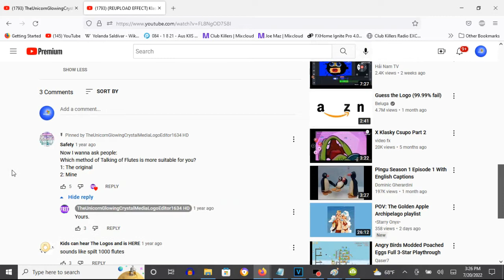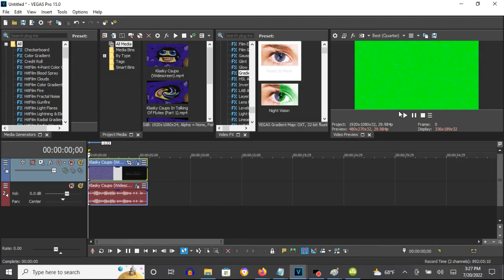How To Make Talking With The Flutes On Vegas Pro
Edited on Wednesday, July 20, 2022, 6:06:47 pm

Note: MediaWindowsEditor387 HD/WM02 channel was closed.

Names:
X Is Talking With Flutes
Talking With Flutes

How To Make Talking With Flutes:

(VideoFX)

1st: Gradient Map - Talking With Flutes

0; R: 255, G:    0, B: 255, A: 255
1; R:   0, G:  255, B:   0, A: 255
2; R:   0, G:  255, B: 255, A: 255
2; R: 255, G:  255, B: 255, A: 255

(AudioFX)

1st: (Effect) Orange Vocoder - TALKING OF FLUTES...

Sounds Like Talking Of Flutes...

Effect by MediaWindowsEditor387 HD/WM02

{REUPLOAD EFFECT} Klasky Csupo Robot Logo With Talking With The Flutes
25,168 views

Uploa time Again: 6:14 pm